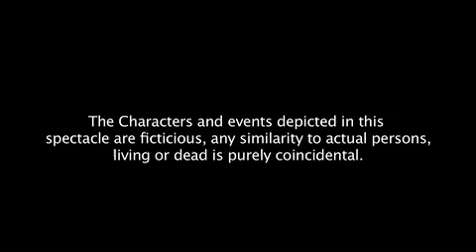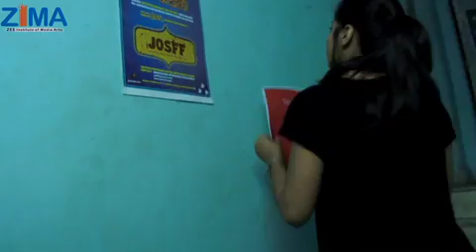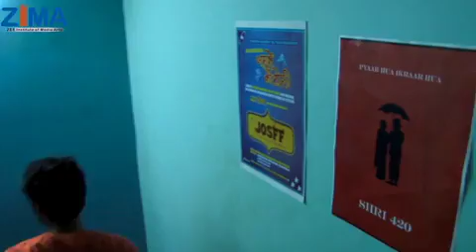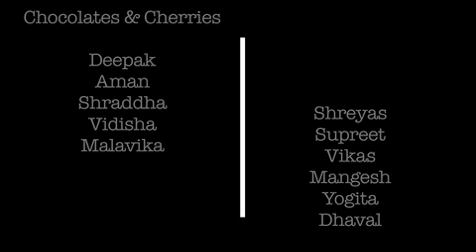Award winning short film, MEMORIES, in one take !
Yes, this whole 7 and a half minute short film is in one take.. the journey of a student as he steps into a film school till he steps out having completed his film making course..

This semi-autobiographical short film is conceived and directed by Mradul Kalra and supported ably by all students and Faculties of ZIMA.

As the disclaimer correctly states, its not a short film, its a spectacle.

Kudos Mradul & team. Thank You for this film.